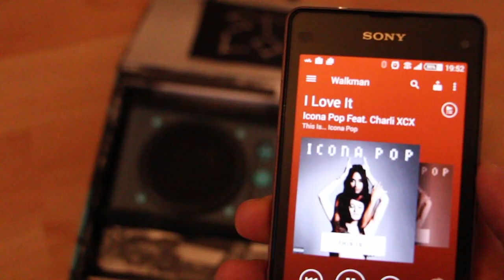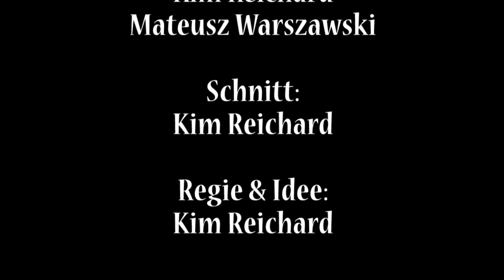Tom's Hardware: Skullcandy Air Raid - Destruction Challenge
Nachdem wir den Air Raid von Skullcandy bereits im November letzten Jahres getestet hatten – und bemängelten, dass wir ihn nicht eingehend auf seine Belastbarkeit prüfen durften – wurden wir nun von Skullcandy herausgefordert

"Der Air Raid steht für Party, Spontanität und Mobilität. Zusätzlich ist er extrem widerstandfähig und trotzt Wasser, Sand und Fall. Um diese Fähigkeiten unter Beweis zu stellen, bist Du gefragt! Was du dafür verwendest ist Dir und Deinem Zerstörergeist überlassen. Sei kreativ und zeig uns, welche extremen Situationen der Air Raid mit Dir übersteht."

Also haben die THDE-Redakteure Kim Reichard und Mateusz Warszawski sich den Kleinen mal vorgenommen und geschaut, wo seine Grenzen liegen...  Viel Spaß!  :)